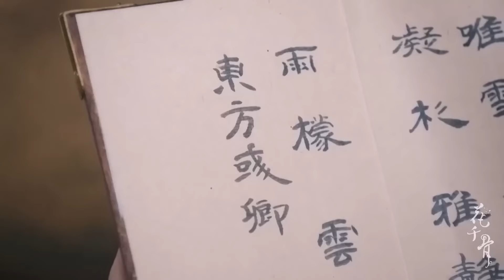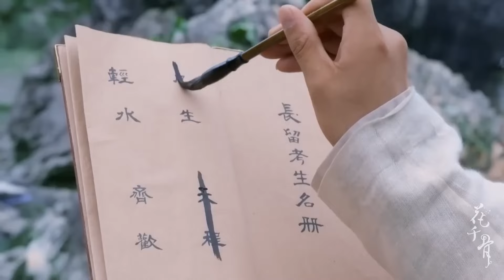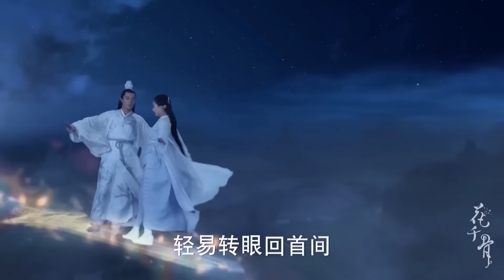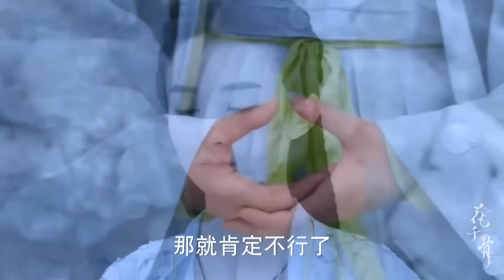⚔️ 美女被一群食人花追殺，危急時刻使用禁術逃出生天！⚔️kungfu | 功夫 | 歡迎訂閱#赵丽颖